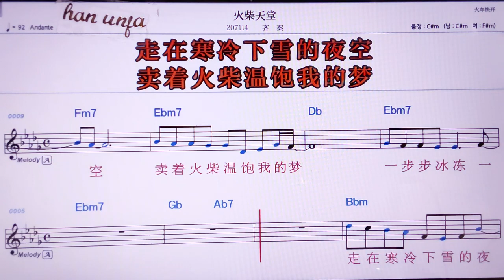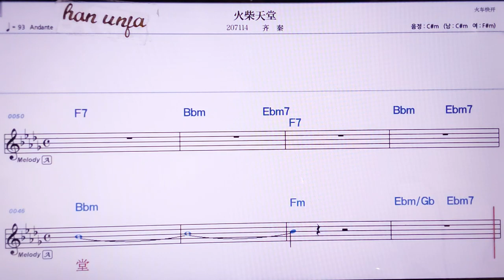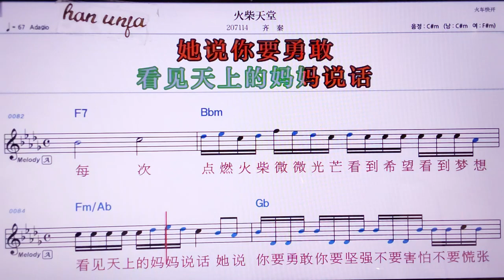💖훠차이티앤탕/치친 👍MR,노래방, 악보, 코드,Karaoke With Sheet Music